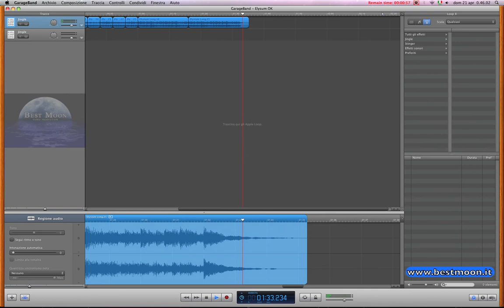Elysium Extended Version - Apple iLife GarageBand Loop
Versione leggermente rielaborata del jingle Elysium di GarageBand, la sua durata è stata ampliata all'incirca del doppio dell'originale.